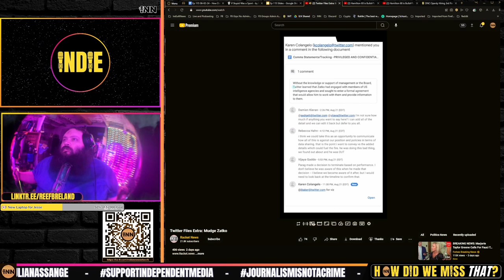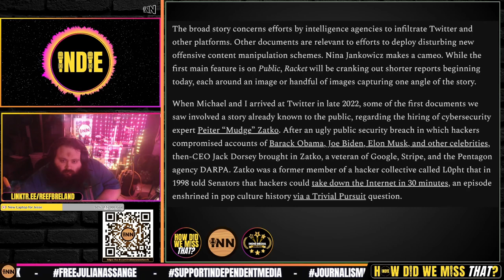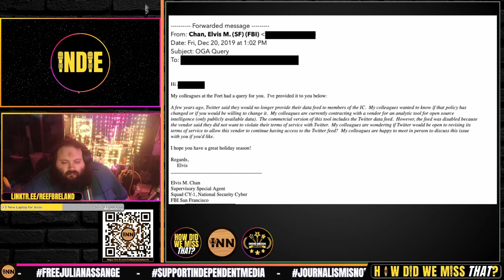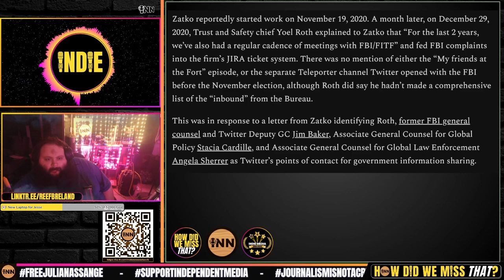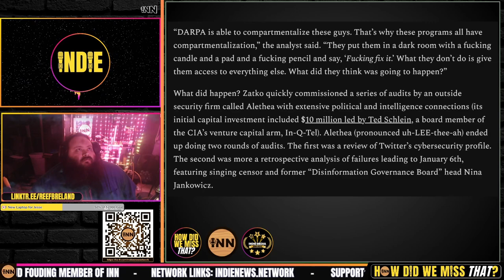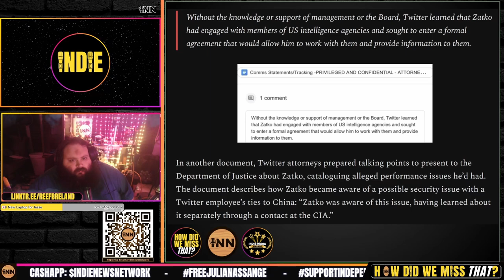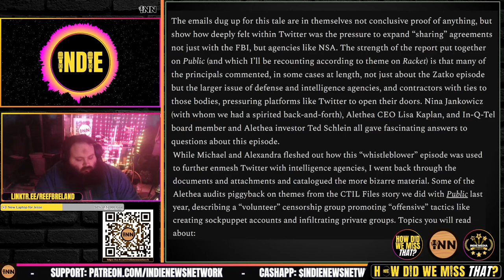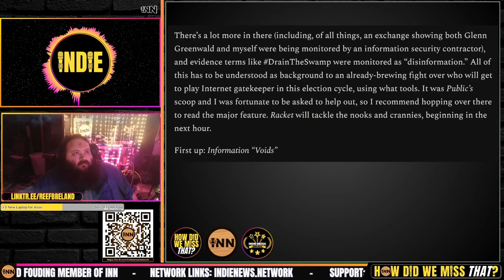NEW Twitter Files: The Intel Community Mole At Twitter? Meet Mudge Zatko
Originally recorded during Episode 115 of How Did We Miss That?, found here:

⭐ The Intel Community Mole At Twitter? Meet Mudge Zatko
The Overlooked Twitter Files Scandal: How the Intelligence Community Wore Down the Platform: Matt Taibbi, Racket News

Credits:
⭐ Thumbnails & Outro: Bigmadcrab & Indie Left
⭐ Intro: Joe @STFUshitlib3 & Indie Left
⭐ Outro Music: Redpilled by Jesse Jett & The Awakening by Patrick Patrikios